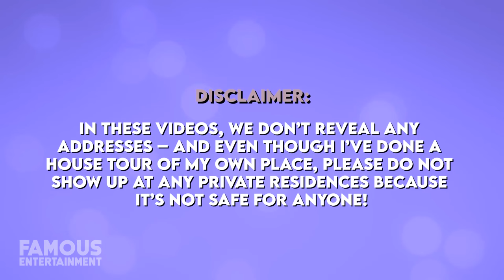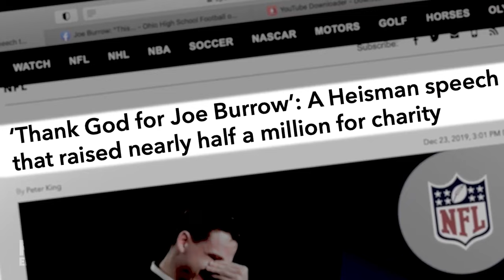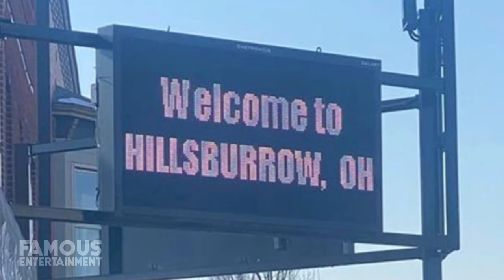Joe Burrow | House Tour | $2 Million Ohio Home & More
After only 2 seasons in the NFL, Cincinnati Bengals quarterback Joe Burrow has risen to the elite tier of the position, managing to lead the Bengals to their first Super Bowl since 1989. With his quick success, you might be surprised to learn the star athlete is still living with his parents in Ohio. But I mean, when you love your hometown as much as Joe does – you might not be in a rush to move.